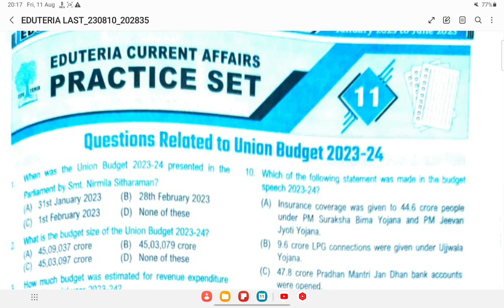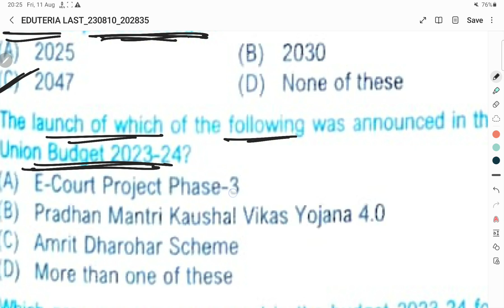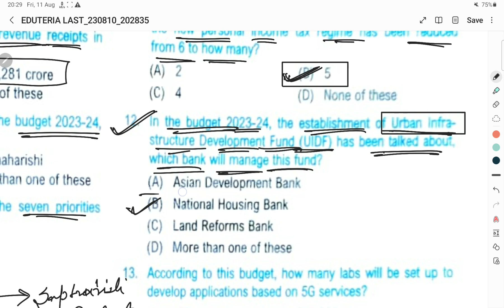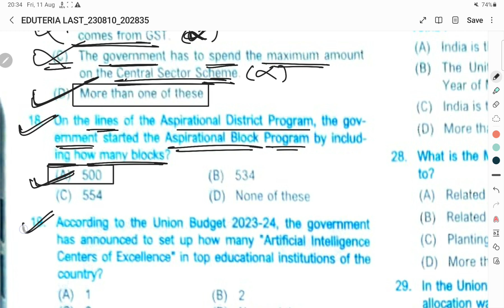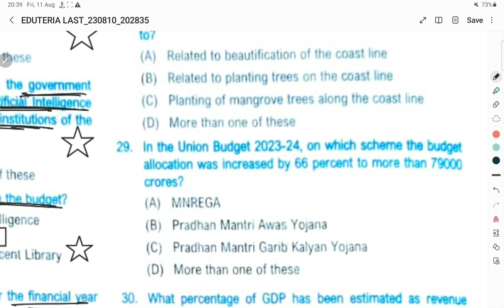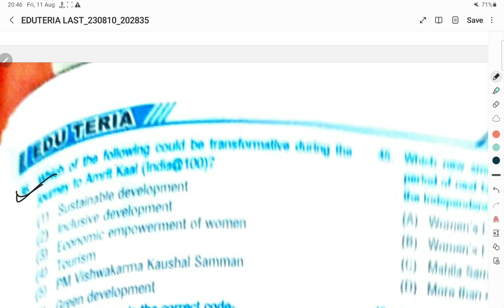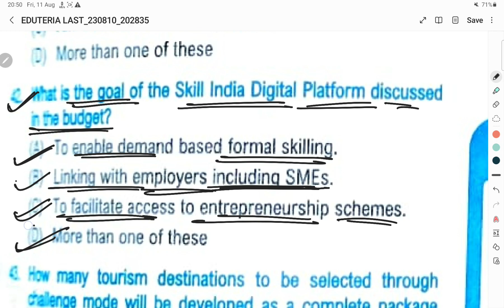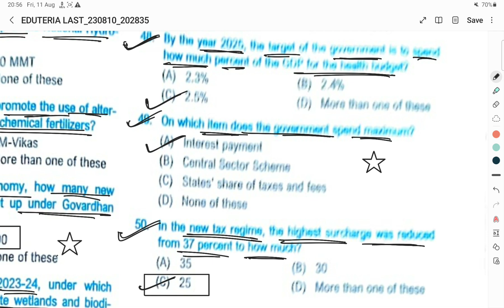EDUTERIA CURRENT AFFAIRS PART -[11]| बिहार शिक्षक 2023| BPSC 69| COMPLETE CURRENT BY 600 MCQ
BPSC DEMYSTIFIED
COMPLETE CURRENT AFFAIRS THROUGH MCQ
# MASTER VIDEO
EduTeriaCurrentaffairsJanuary2023-June2023
ardhvarishiki edu teria current affairs 2023
Edu teria current affairs master video
edu teria six month current affairs 2023
Edu teria new current affairs 2023
edu teria january 2023 to june 2023 current affairs
Edu teria
Edu -teria current affairs
Edu tera 2023 half year my current affairs
current affairs half yearly edu teria
edu teria current affairs pdf
edu tera 1 april 2022-1 april 2023 current affairs
phol pati wali current affairs 2023
Khan sir notes
Daily current affairs 2023
Khan sir current affairs 2023
Lucent master video polity
Luncet master video history
Lucent modern history
Lucent mediaeval  history
Speedy samanye adhayn master video

current edu teria

current affairs by edu teria

current affair
edu teria current 2023
edu teria mcq current affairs
eduteria current affair
पूरी बुक पेज वाय
पेज समाप्त
edu teria current affairs 2023 set 1 ghatna chakra current affairs 2023 current affairs book current affairs speedy 2023 eduteria current affairs 2023 bpsc current affairs 2023 edu teria current 2023 edu teria mcq current affairs
edu teria
current affairs edu teria 2023
 studyourlife
current affairs
पेज समाप्त
eduteria
eduteria current
edu teria yearly current affairs 2023
StudyOurLifecurrent affairs
current affairs speedy 2023
current edu teria
पेज समाप्त
speedy current affairs 2023
Study our life
ghatna chakra history
speedy gk